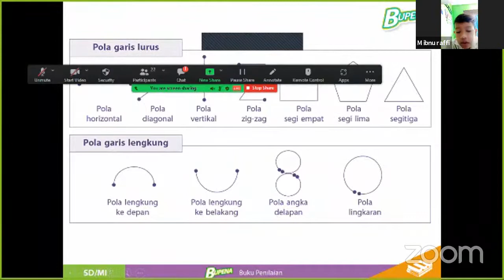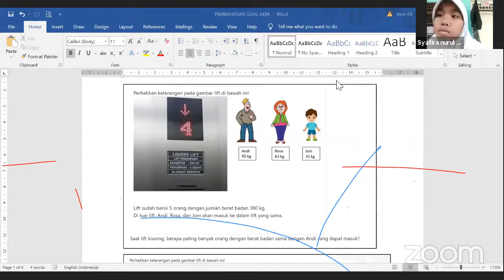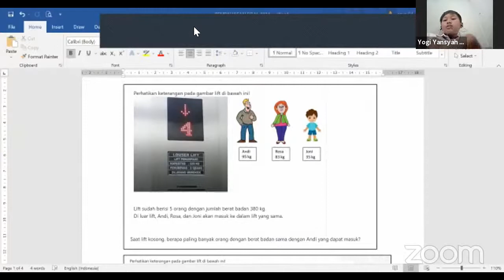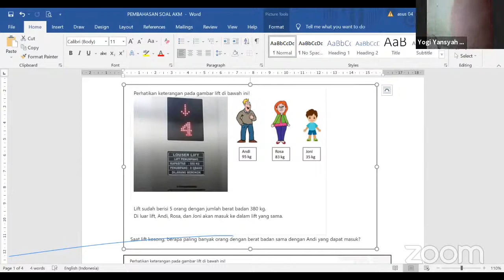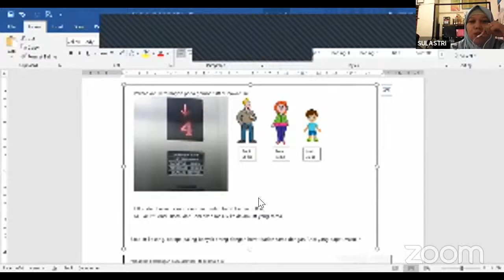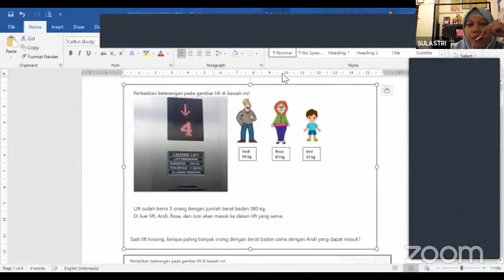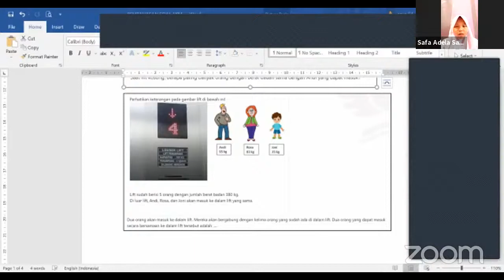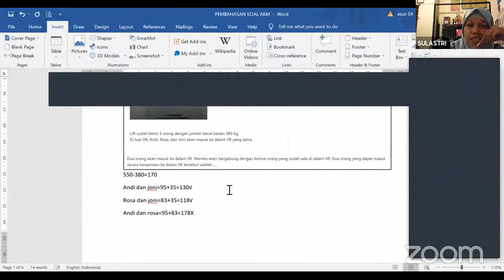Pembahasan Latihan AKM